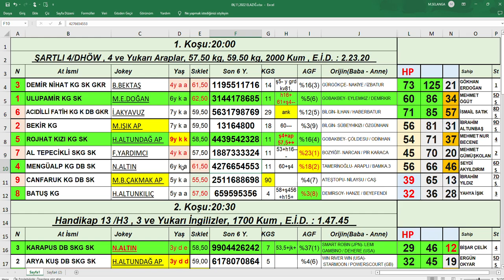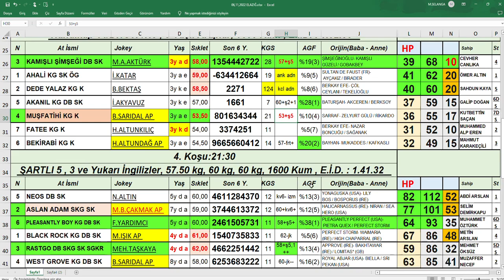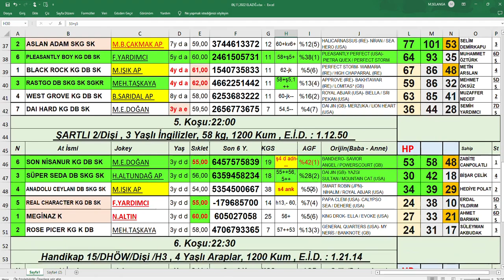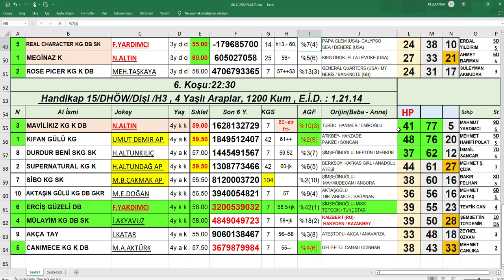06,11,2022 Elazığ At Yarışları Handikap Analiz Bülteni